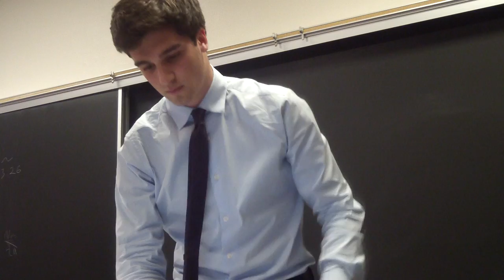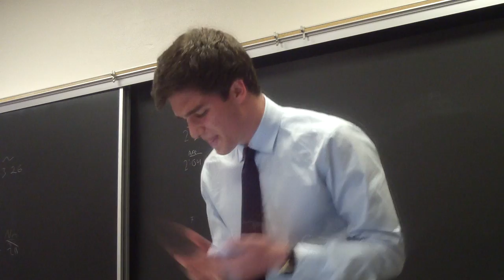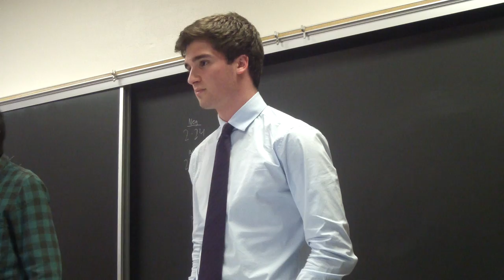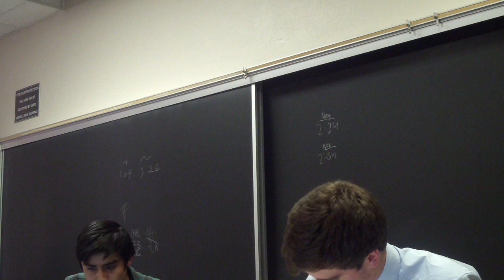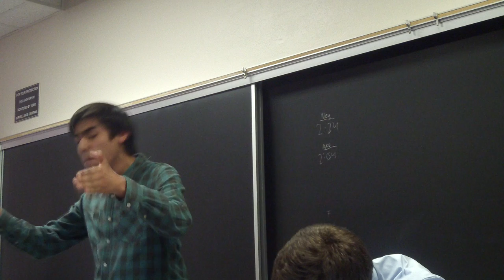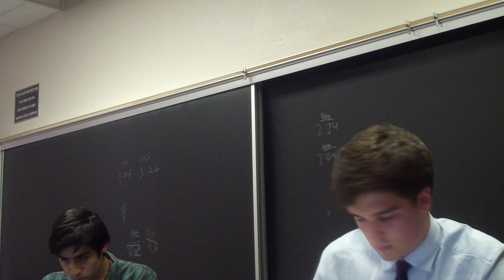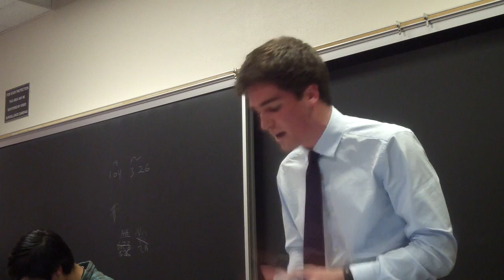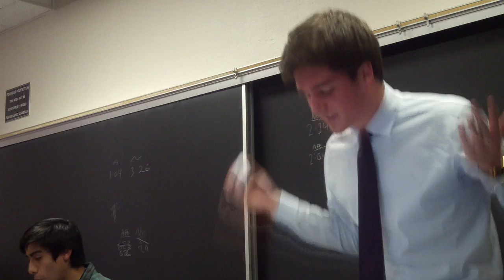USC Quarters - Loyola RAg vs Harvard-Westlake CC Part 1